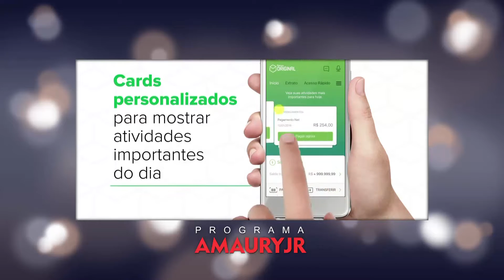Arena - Banco Original